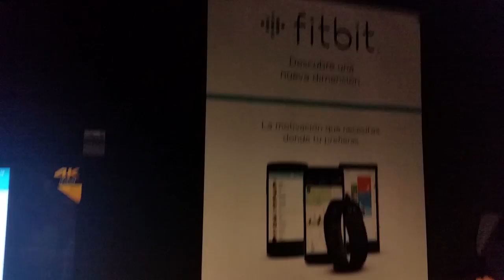VivaGymMálaga Fit Bit Cyclo 1